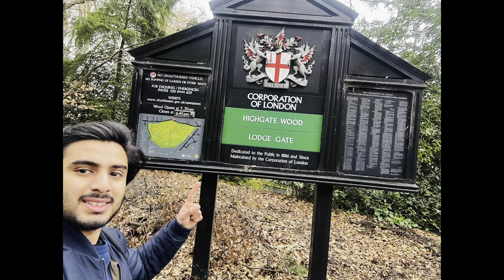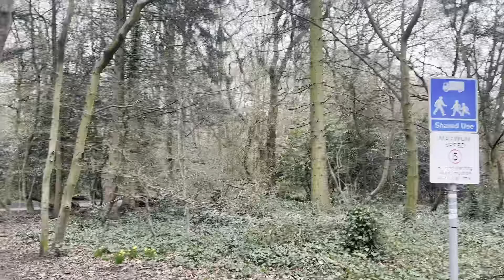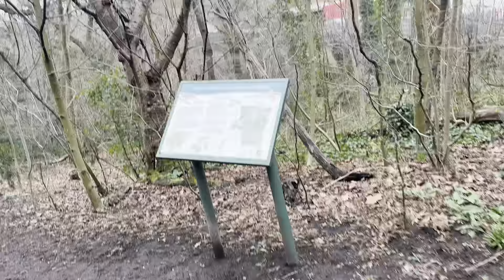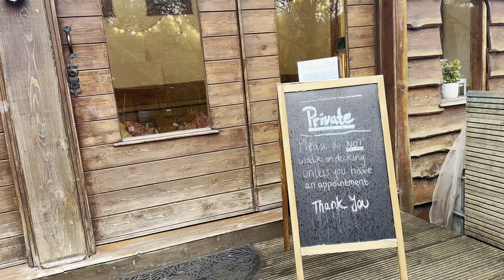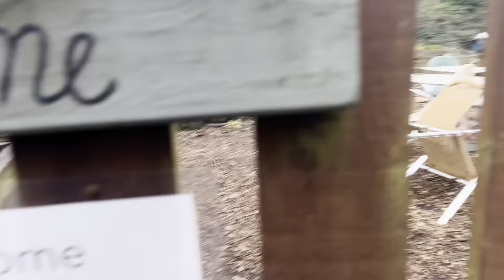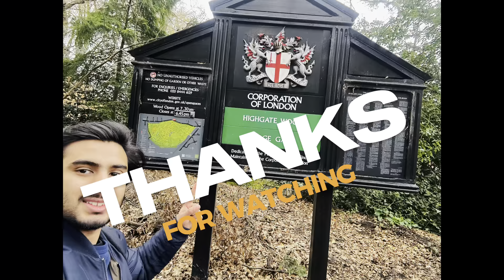Ghosts of Epping Forest | A walk in London's forest (4K) | Massive forest in London High Gate Wood